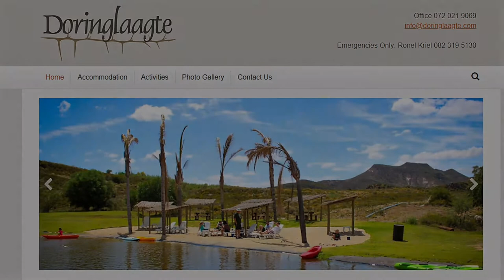BPAS Doringlaagte 2020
Mobile Tented Accommodation Industry.

Providing accommodation for Sporting Events, Team Buildings, Year End Functions, Weddings or Custom Events.

Situated only 3 kilometers outside of Montagu, this is the family getaway you have been looking for. We strive to bring together like-minded people who enjoy the outdoors. Activities include fishing, canoeing/paddle boats, hiking, 4x4, mountain biking and our very own golf course!

Just because you spend most of our time outside, does not mean you cannot stay fresh, our ablution facilities are maintained at high standards for your comfort. Almost everyone gets to enjoy having a waterfront property at Doringlaagte during their stay, as the resort surrounds a very large dam.

Doringlaagte now boasts ten self-catering chalets, all bordering our dam. The good news is you need to pack very little when you visit, as most items like bedding and towels are provided.